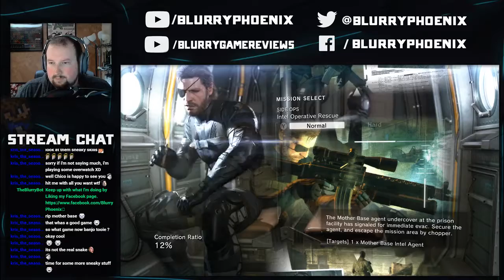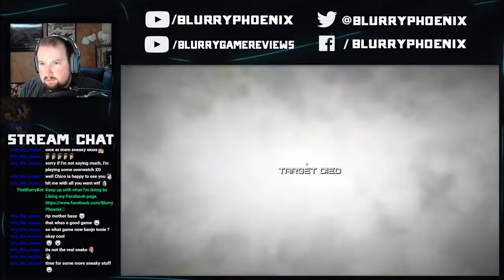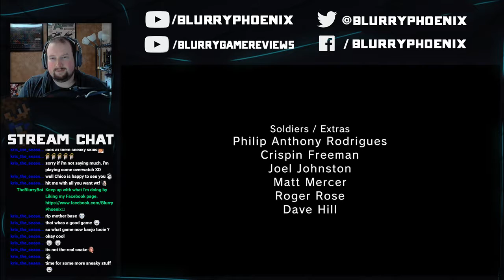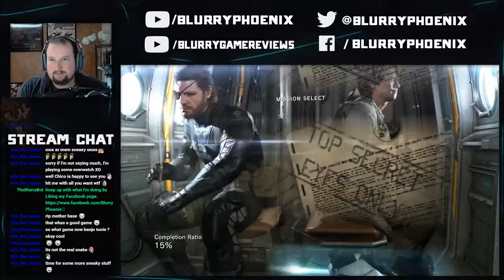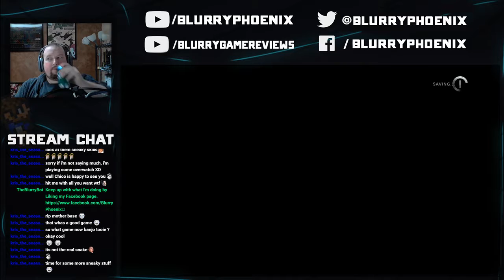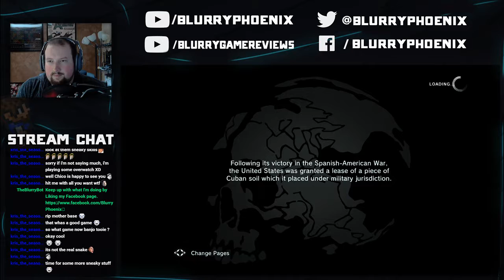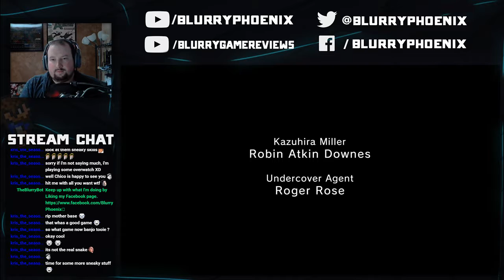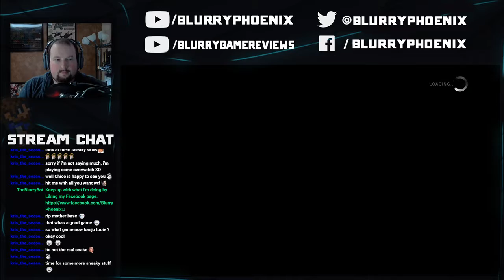Twitch Livestream | Rescuing Hideo | Metal Gear Solid V: Ground Zeroes (pt. 2)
After rescuing Paz and Chico, there are a number of side missions that I wanted to play through. However, some of them were more interesting than the others. All in all, some worked out how I wanted them to, others, well. you'll just see.